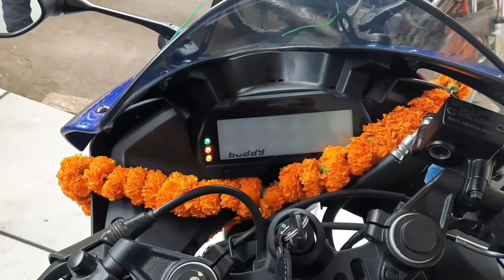Mr.Indian Hacker se Finally Bike Mil Gaya,Giveaway Bike Dilevered | Mr. Indian Hacker In Gorakhpur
Finally Bike Mil Gaya | Giveaway Bike Dilevered | Mr. Indian Hacker In Gorakhpur |

mr indian hacker give away video,
mr indian hacker in gorakhpur,
mr indian hacker new video,
bike Deliver  by dilraj singh,
Ark vlogs, DramaY BaazgirL's